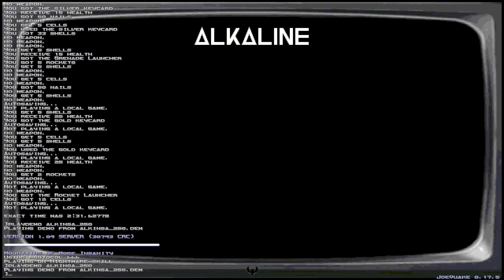Quake - Nightmare Run of alk_insanity by Justin 'optic' Fleck in 2:50 (table filler)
--Downloads--

Runner  : Optic

Map     : alk_insanity - Mountains of More Insanity
Skill   : Nightmare Run
Secrets : 1/9
Kills   : 73/197
Time    : 2:50
Date    : 3/9/2023

tablefiller